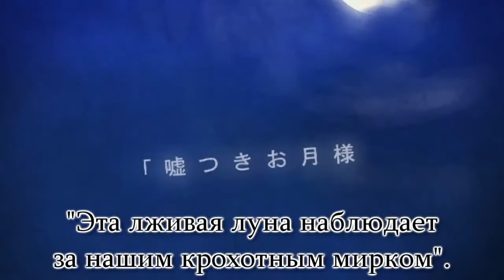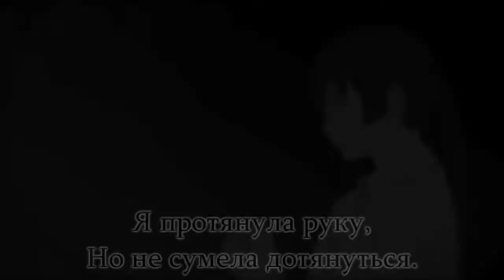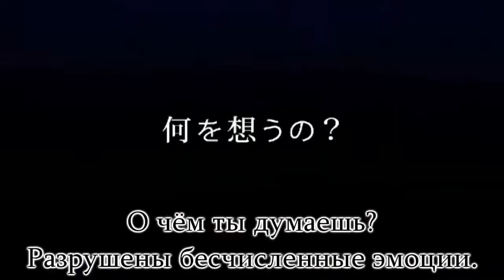Hatsune Miku (Kushi) - Shadow-Stepping Stranger (rus sub)